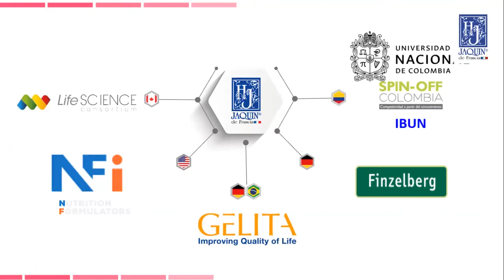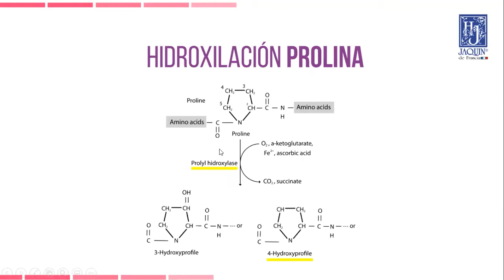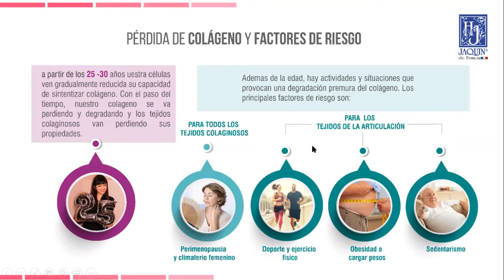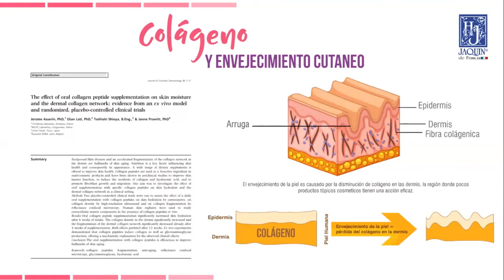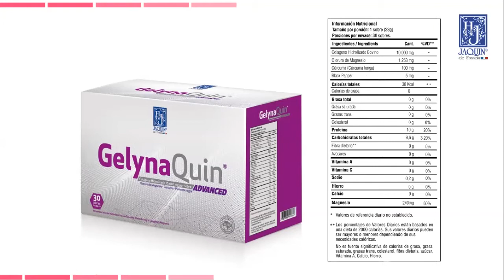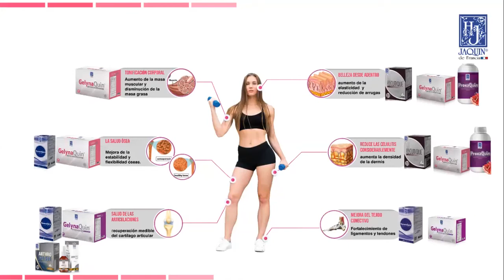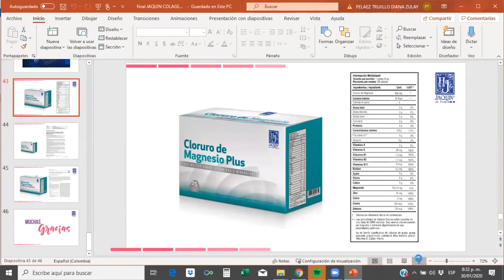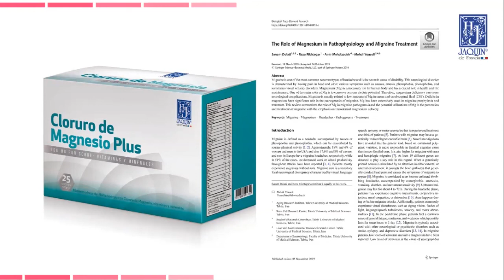ESQUEMAS ESPECIALIZADOS CON COLÁGENOS DE ALTACONCENTRACIÓN, DRA VIVIANA MURIEL, 30 enero 2020